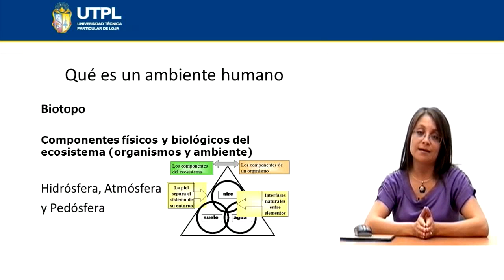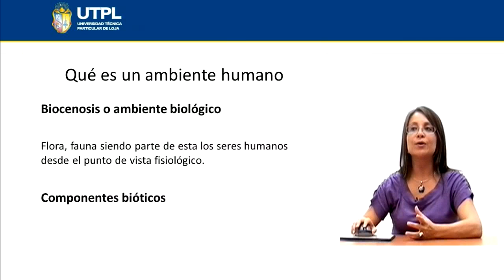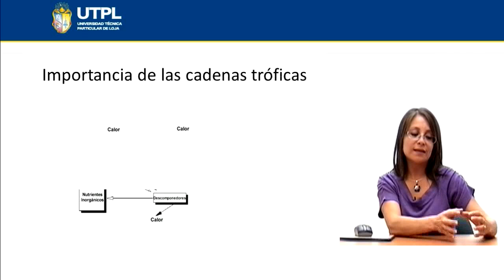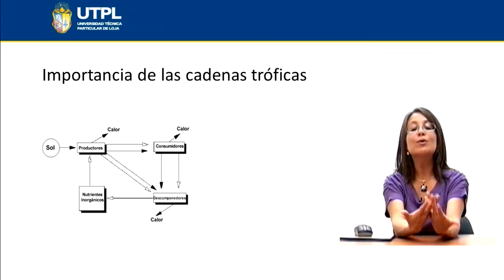UTPL CONCEPTOS DE ECOLOGÍA [(CCEE)(EDUCACIÓN Y COMUNICACIÓN AMBIENTAL)]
Educación y Comunicación Ambiental
Tema: Conceptos de Ecología
Ponente: Biol. María Dolores Rodas